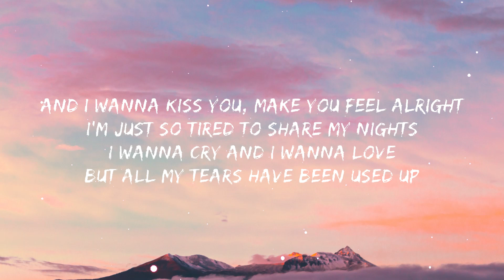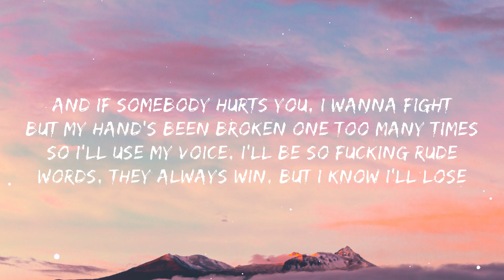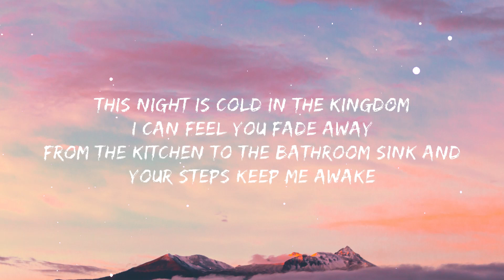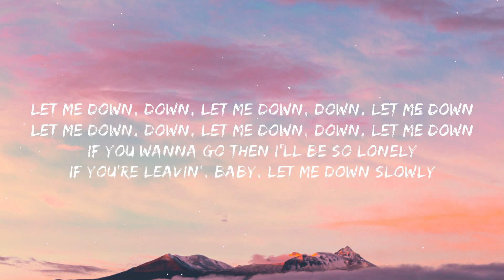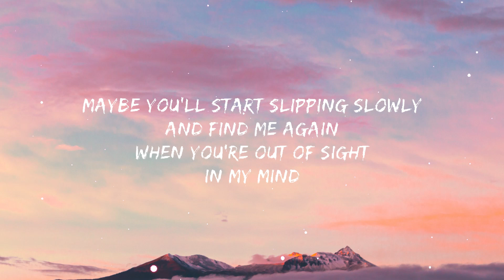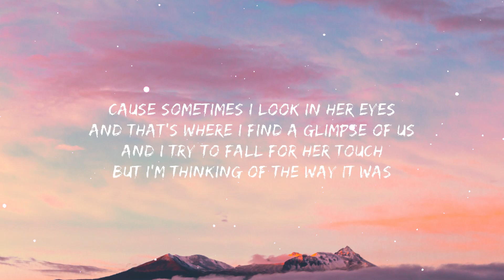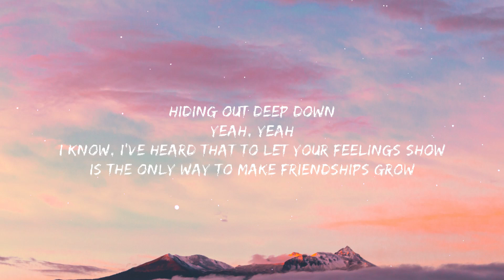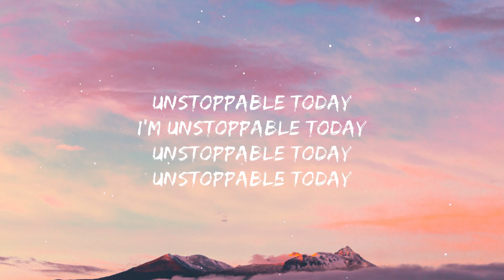Tom Odell - Another Love (Lyrics) | Alec Benjamin, Joji, SIA,...(mix)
Lyrics

"Another Love"

Âm nhạc